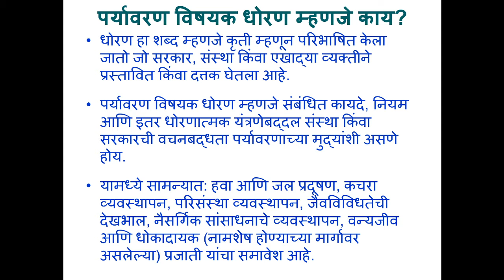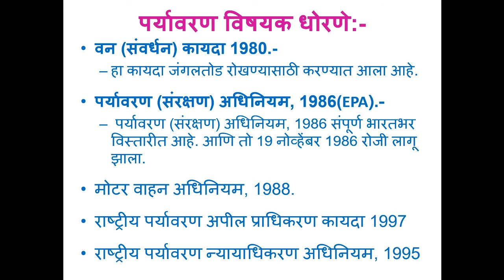5 Environment Laws Part I